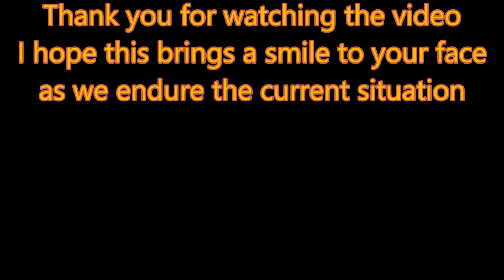Heartbreaking News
On today's video, I have some Heartbreaking News that shocked me to my core, News which I knew that I was honor bound to let you hear.